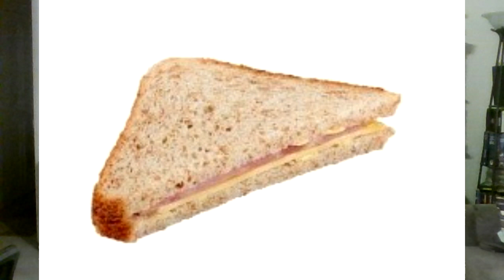WWE SmackDown 8/6/2021 Good showing lining things up for Summer Slam